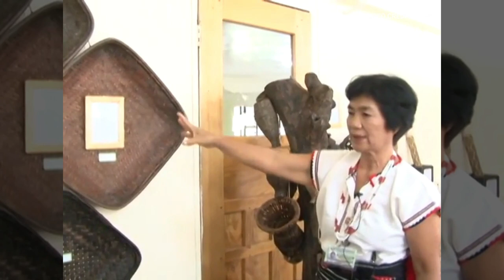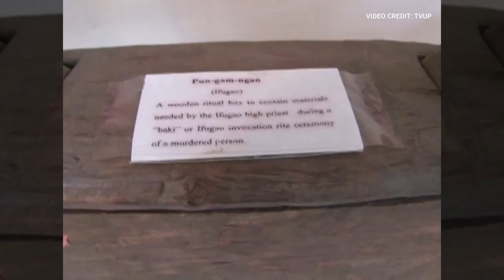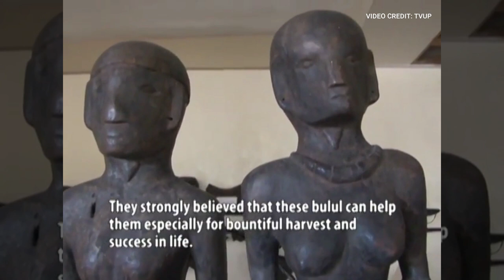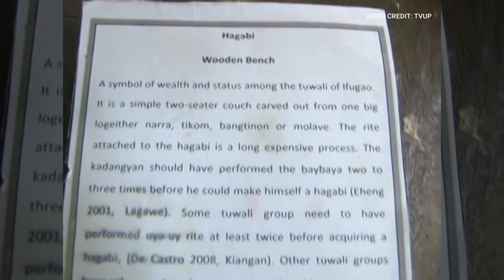The ARTS of Everyday Life | Banaue ARTS and Culture | TVUP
Let's get to know the arts and culture of the people of Banaue. Banaue is a small town situated in the province of Ifugao in the northern part of the Philippines, which is famous for its spectacular rice plantations.

This video was edited and altered, audio and music were both added to the original video file that is being attributed.